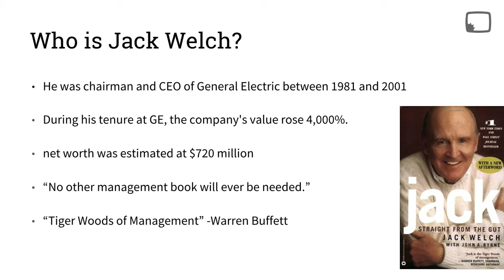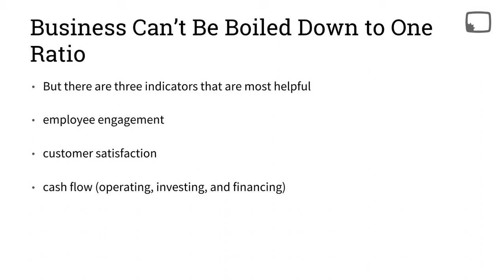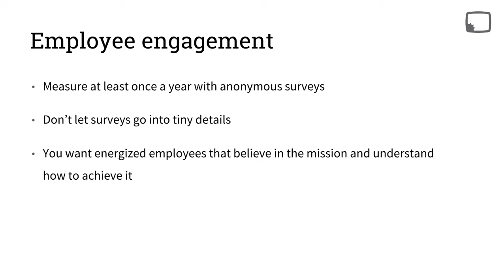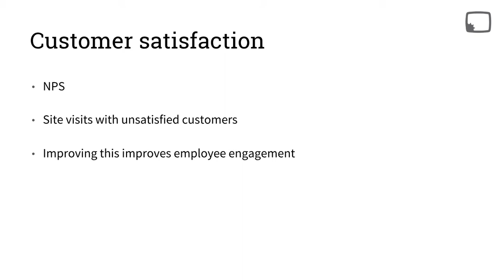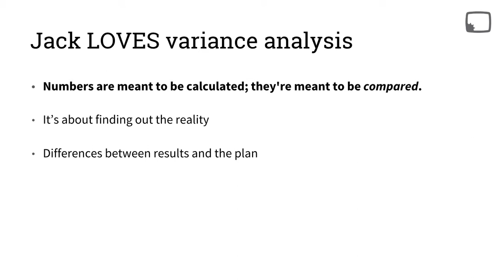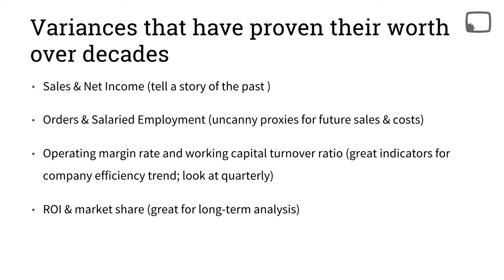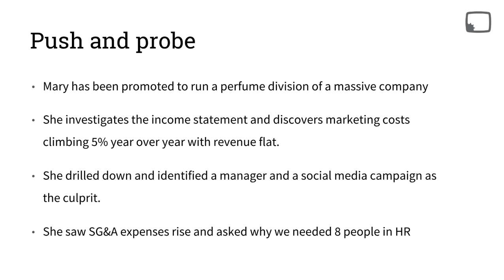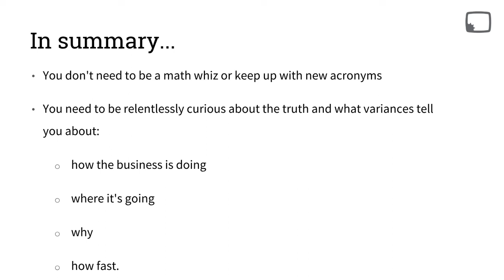Full Course: Jack Welch's Secrets to Measuring Business Health and Success (CFO Tips)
Myspace: Just kidding

If you're new, this is my self-development YouTube channel where I help Asian American Millennial men with success tips I have learned from studying thousands successful people and reading hundreds books.

About me and my story:
What do I want? I want to live an abundant life doing what I love with strong relationships with resilient happiness free of material validation.
Why do I want it? I have lived a mediocre life as a typical Asian American. I want to live an interesting life that I am guiding because the mundane is all I've known.
What will happen if I don't get it? At first, I thought I would be unhappy and hopeless if I never get the life I want. Over time, I realized that I can be independently happy NOW even if I never get it. I still get moments where I beat myself up because I am sick of a mediocre lifestyle, but I am more focused on trying my best at all times to pursue my goals because that's all I can do, and I will be fulfilled because of it.
What are the obstacles? The world giving few signs of results so far. Dating and Career are showing tiny signs of improvement and lots of setbacks. But what do you expect as a young Asian in the U.S. starting out with little connections, experience, and a lot of time? My main asset is my time, initiative, hard work, perseverance, patience, and investment in knowledge.